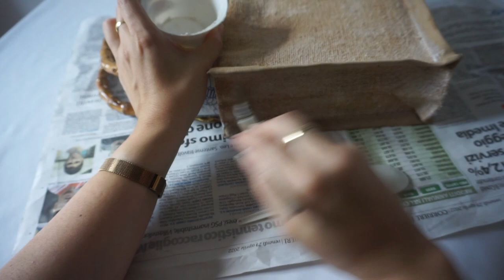Borsa BonBon con frangia in rafia e punto pelliccia all'uncinetto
Ciao a tutti, per questa borsa ho utilizzato una borsa in juta 22x22x10 con manici in bamboo e chiusura a calamita e l'ho rivestita con la frangia n rafia e un bordo lavorato all'uncinetto a punto pelliccia con del cotone sfumato, di seguito vi lascio l'elenco del materiale: